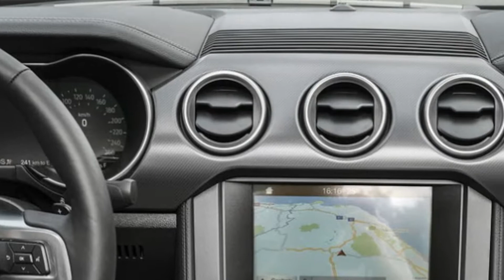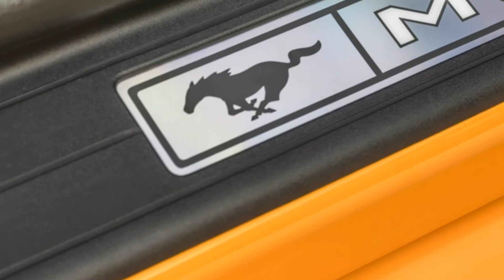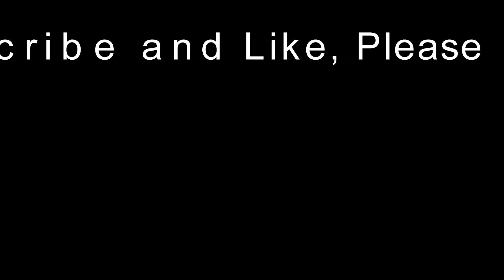All New 2018 Ford Mustang Interior And Exterior In Frankfurt Motor Show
New Car Review Channel will share with you and you in all kinds of cars, super cars and super motor of technical features, the design of each type of vehicle. Hopefully this will bring to you and your experience better, but the kind of look that you're interested.